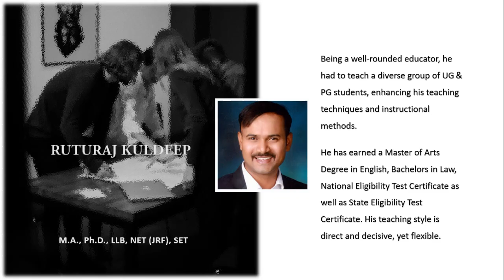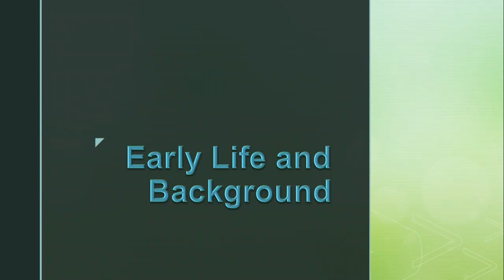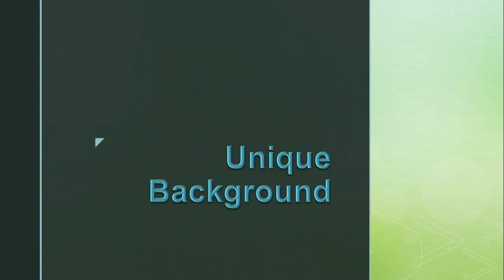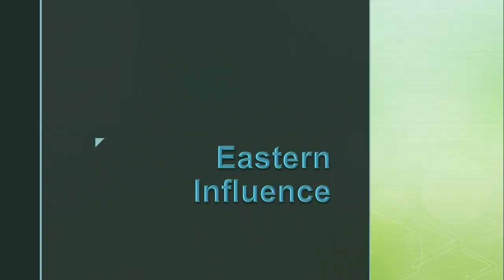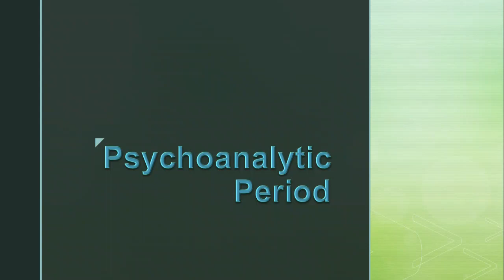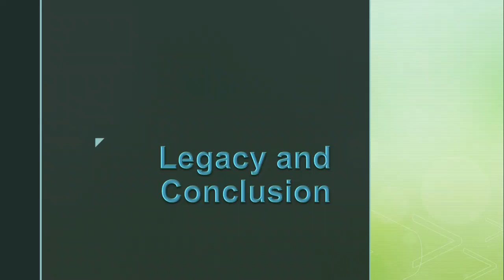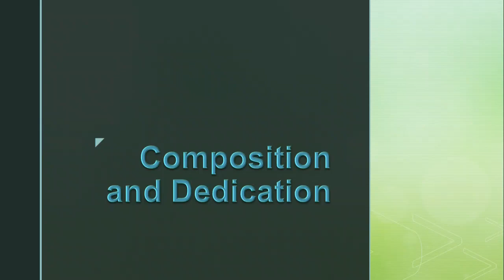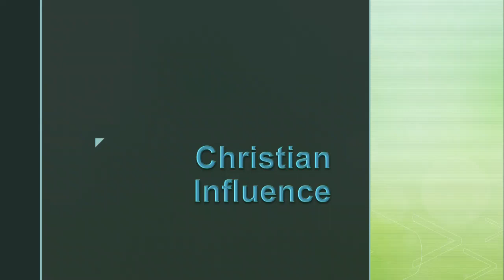Hermann Hesse & Introduction to SIDDHARTHA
Hermann Hesse, a Swiss-German author and Nobel laureate, crafted timeless philosophical novels that explore the complexities of the human spirit.

Through works like "Siddhartha" and "Steppenwolf," Hesse delved into themes of self-discovery, spirituality, and the search for meaning in a rapidly changing world.